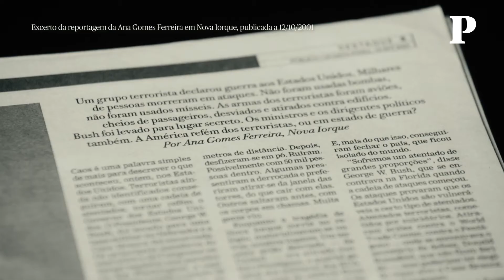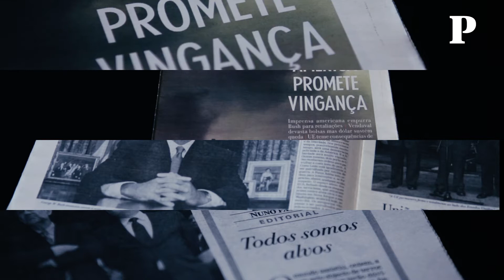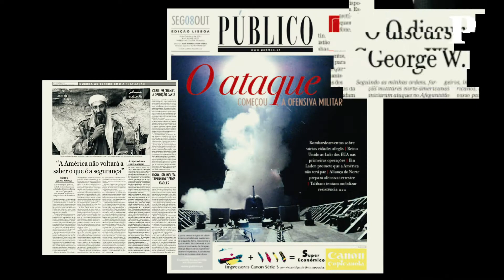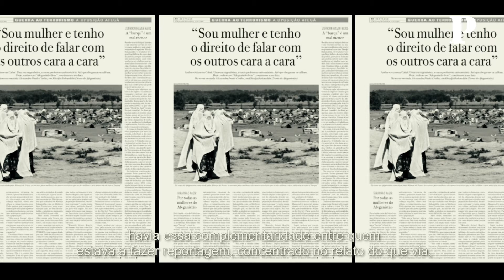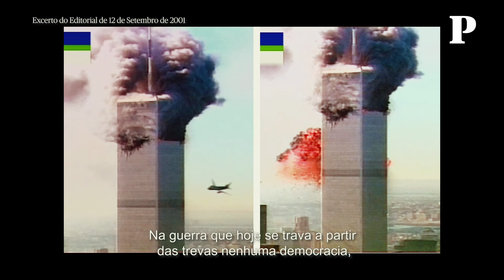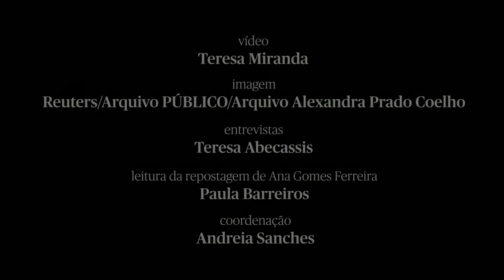11 de Setembro, os dias de um jornal em sobressalto. Por quem estava na redacção há 20 anos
Há 20 anos, quando o ataque ao coração de Nova Iorque surpreendeu o mundo, surgiram logo muitas perguntas: quem estaria por trás daquele momento? Porquê? Que consequências teria na América e no mundo?